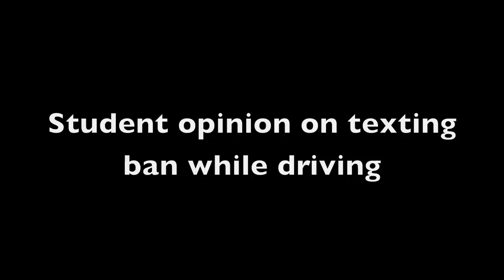Student opinion on Michigan texting ban while driving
Interview by : -

Elliot Novess / Western Herald